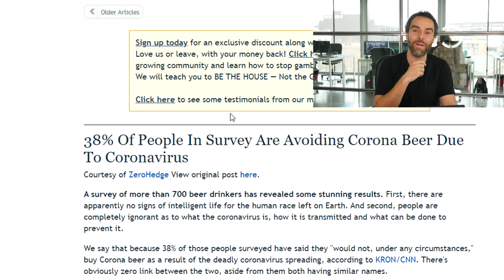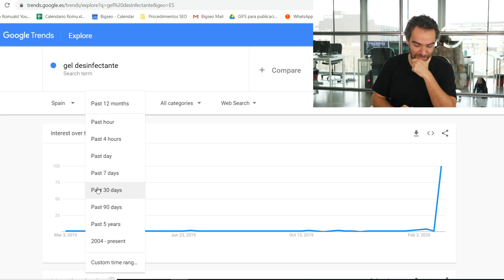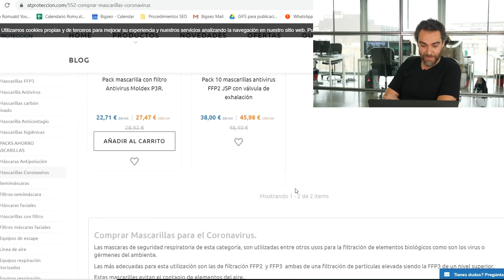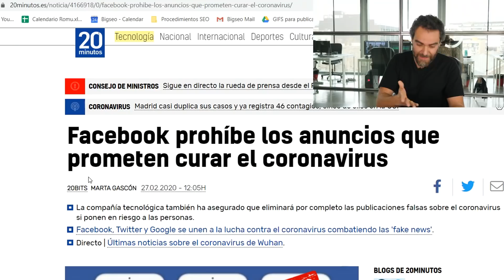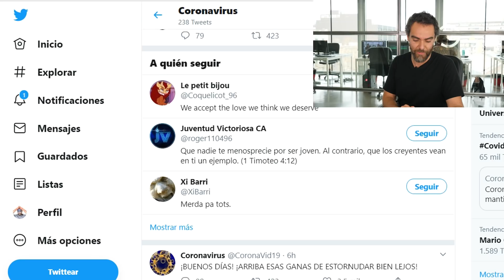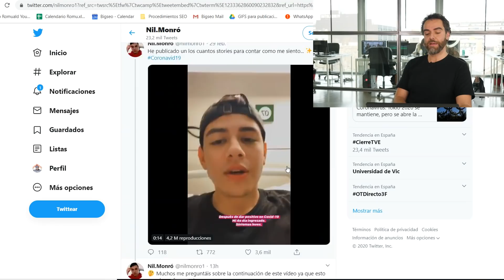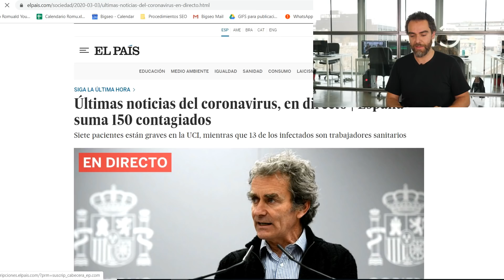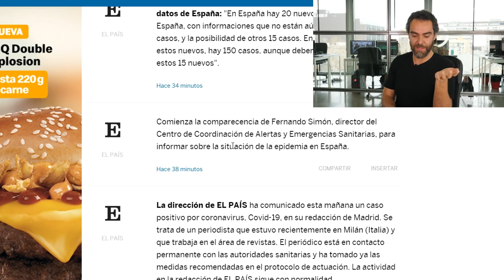el CORONAVIRUS y el MARKETING (la VERDAD)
El Coronavirus o COVID19 es, además de un virus, una oportunidad para muchas personas y empresas de generar negocio mintiendo y engañando. Por suerte, no todo iba a ser malo, también vamos a ver casos que dan MUCHA RISA (por no llorar porque VAYA TELA OMG NOENTIENDOESTEMUNDO)

Si has leído hasta aquí, te mereces un estornudo. CHUAS! 🤧